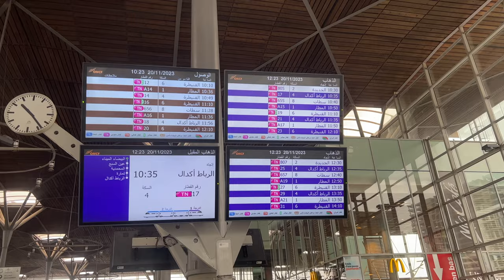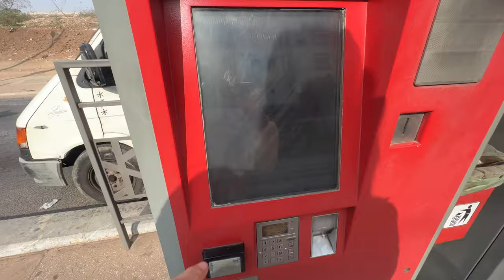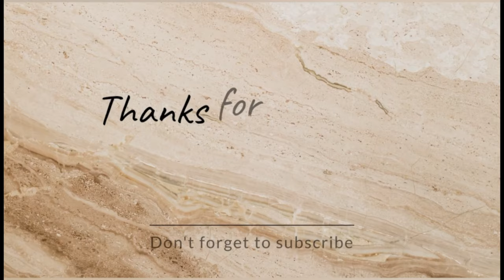Quer durch Casablanca mit der Bahn - Marokko`s öffentliche Verkehrsmittel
Ich bin quer durch marokko mit den Öffis gefahren. Von Fes über Casablanca, Marrakech nach Essauoiera und wieder zurück nach Marrakech, alles mit bus und Bahn. Es ging ganz easy peasy und war günstig.